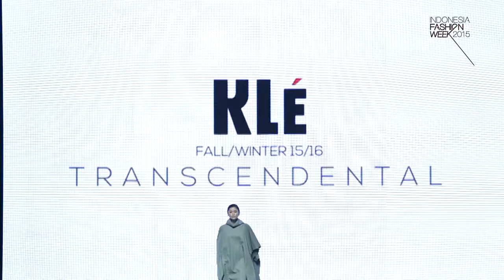IFW 2015 - LAURIER : FEARLESS MOVE : KLE - Part 1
Indonesia Fashion Week: The Biggest Fashion Movement
26 February – 1 March 2015 at Jakarta Convention Center
Organized By: Asosiasi Perancang Pengusaha Mode Indonesia & Radya Tama
Theme: Fashionable people, sustainable planet
Fashion Show: Fearless Move
Presented by: LAURIER
Designer: KLE